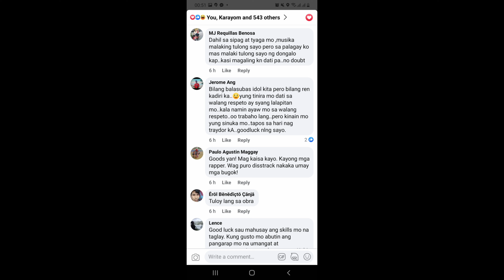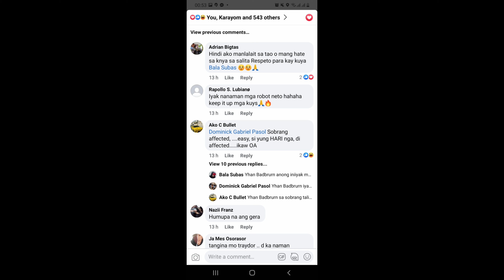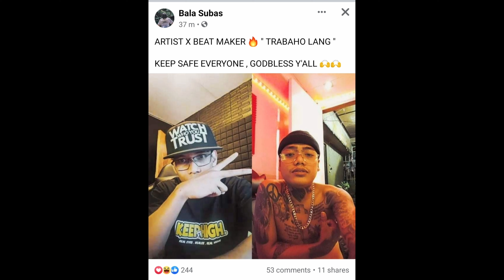BALASUBAS X TILAPIA MAY COLLABO MGA FANS NAGIIYAKAN